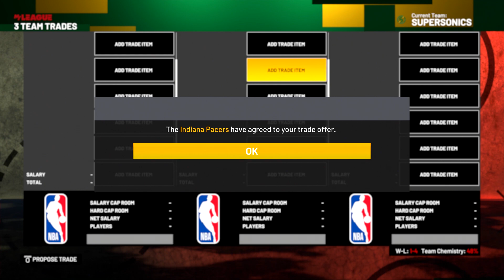TRADE ALERT!!! & TAKING ON GIANNIS | NBA 2K21 Seattle Supersonics MyLeague | EP3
Welcome to the creation of our new team, an relocation team in NBA 2K21 MyLeague! Get an first look at team uniforms & the arena! The Timberwolves have relocated but to where? Find out in the video.

Follow along in this NBA 2K21 Relocation MyLeague featuring the Seattle Supersonics. After the 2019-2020 NBA season the Minnesota Timberwolves were put up for sale. The intention was for them to stay in Minnesota but a last minute deal saw the team move to Seattle. The Timberwolves had a great young base with D'Angelo Russell and Karl Anthony-Towns. But struggled to put the right pieces around to compete. Can the Supersonics do it in Seattle? Find out.